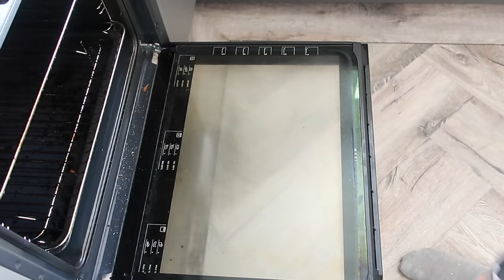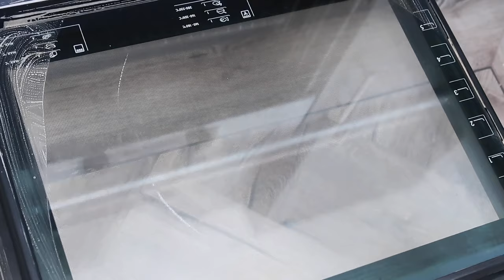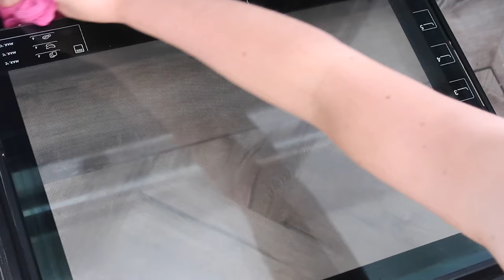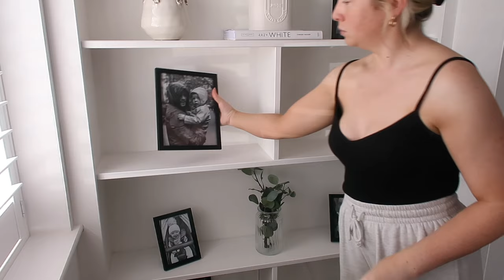10 MINUTE SATISFYING ASMR CLEANING | NO TALKING OR MUSIC | ellie polly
10 MINUTE SATISFYING ASMR CLEANING | NO TALKING OR MUSIC | ellie polly

I upload all things home life and parenting. Every Monday is 'Motivation Monday' where i upload a cleaning or organisation video to get the week started . Then i also upload vlogs and other videos a couple of other times during the week :)
Ellie x